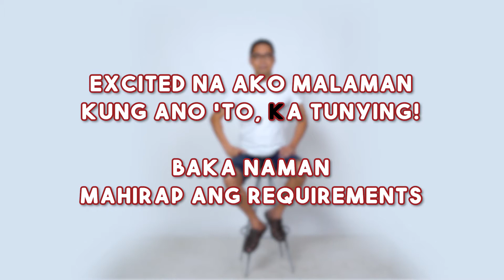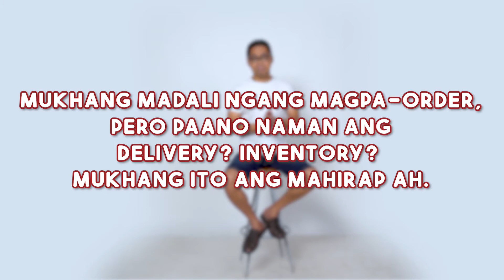Online Franchising How it works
mga basic na katanungan tungkol sa online franchising